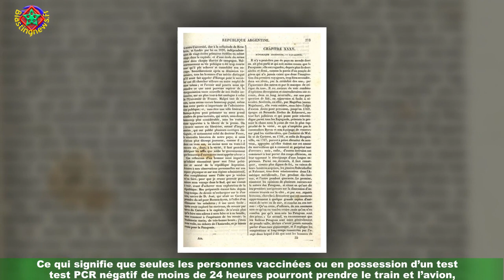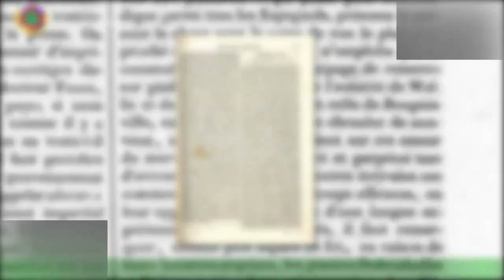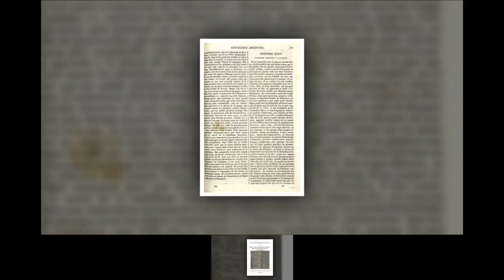Olivier Véran évoque la flambée épidémique : propos inquiétants sur la quatrième vague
Olivier Véran était l’invité d’RTL ce mardi 20 juillet. Face à la quatrième vague déjà présente sur le territoire français, le ministre de la Santé. . . Les Européens pensaient pouvoir profiter tranquille de leurs vacances d’été en partant à l’autre bout du monde,en traversant les frontières sans souci – mais avec masque – et en écumant bars et restaurants jusque tard dans la soirée.